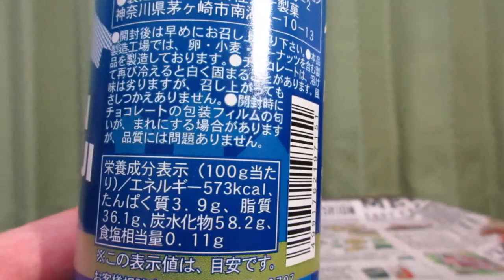🍫【バレンタイン2020】＃５ イズミクリエーションから2020年バレンタイン限定発売！缶コーヒーをイメージしたパロディチョコを食べてみた！【準チョコレート】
大阪府岸和田市のイズミクリエーションから2020年バレンタイン数量限定発売！
「缶チョコ（コーヒーアソート）」を紹介します。
・製造者　大一製菓（神奈川県茅ヶ崎市）
・カロリー　573kcal（100g当たり）‹推定値›
・炭水化物　58.2g（同上）
・アレルゲン:乳成分・大豆使用。
・説明
　‣缶コーヒーをイメージしたパロディ商品です。
・備考
　‣使用しておりますデザインはイメージでございます。中身のお菓子との関係はございません。